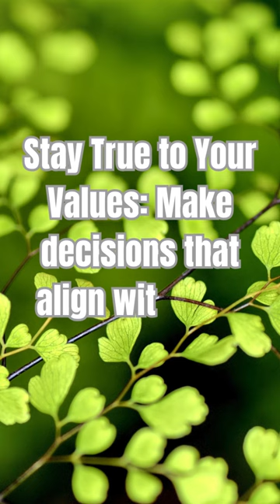5 Essential Life Tips Everyone Should Know